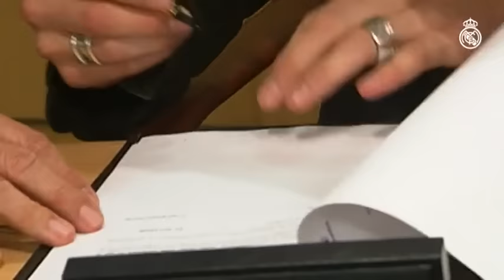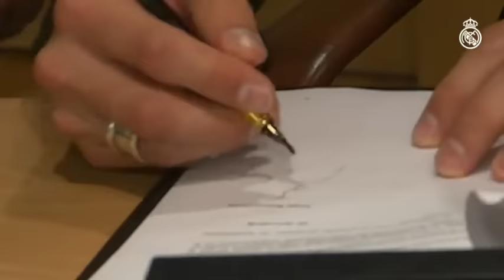Sergio Ramos, 11 years at Real Madrid!